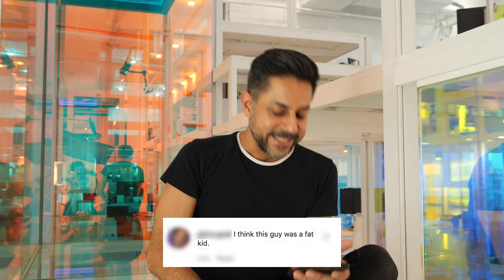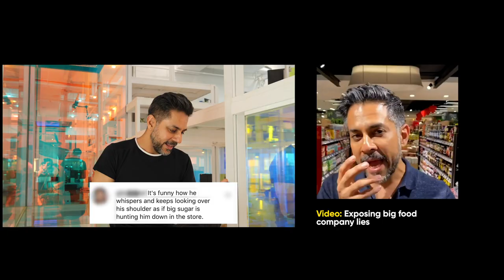Vishen Lakhiani Reads Your Mean Comments